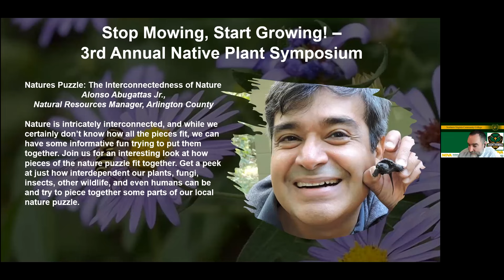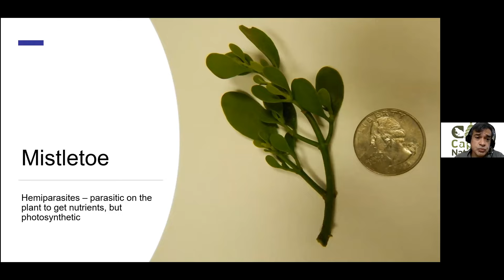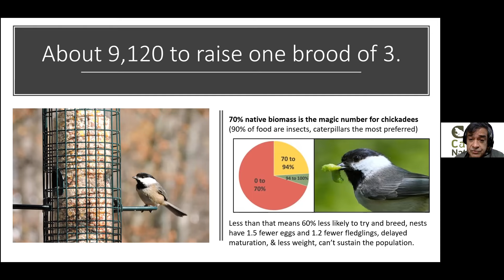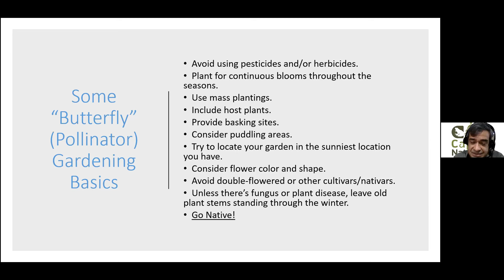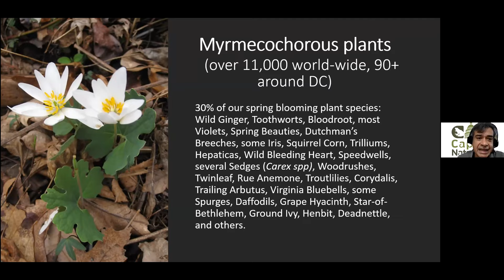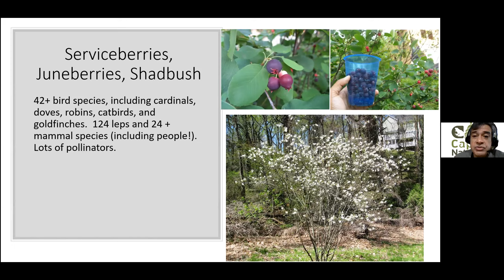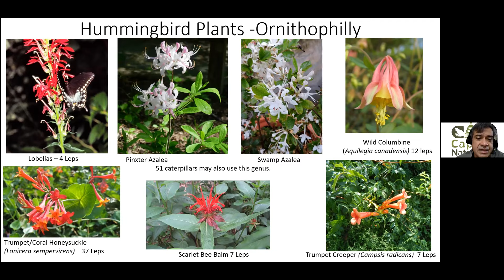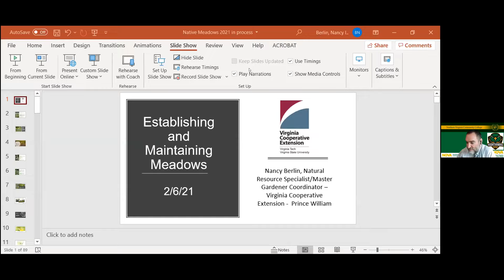Alonso Abugattas Jr The Interconnectedness of Nature